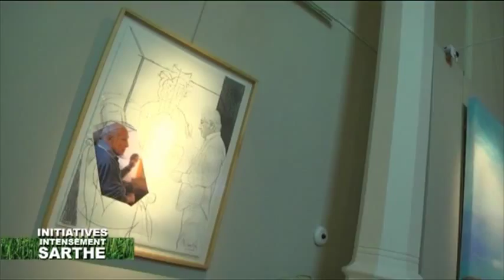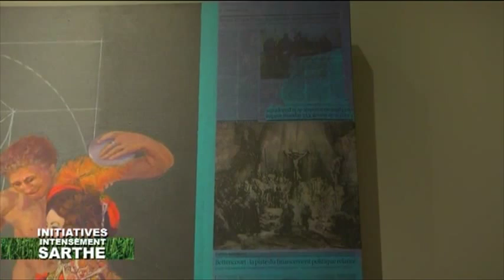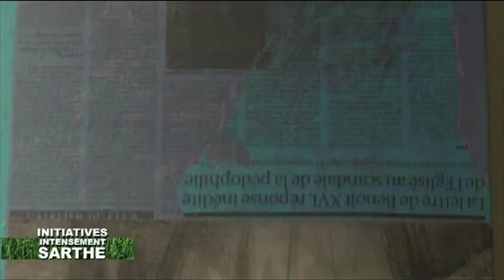INITIATIVES: Herman BRAUN-VEGA au Puls'Art 2012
Sites webs/blogs, copiez cette vidéo avec le bouton "Intégrer" !
 LMTV reçoit l'invité vedette du Puls'Art 2012, l'artiste Herman BRAUN-VEGA